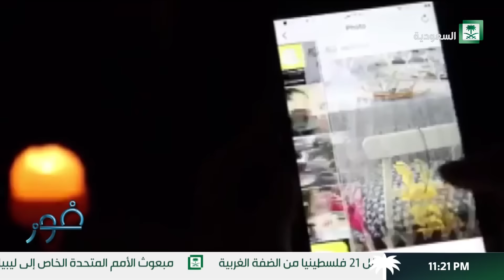برنامج فوز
تقديم : فوز عبدالله
الضيف  الممثل السعودي :  يوسف الجراح